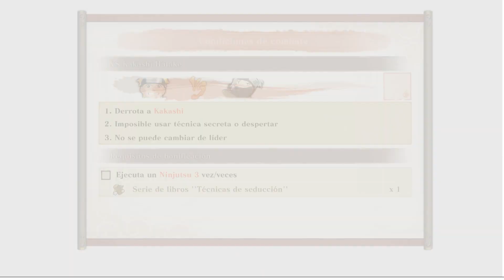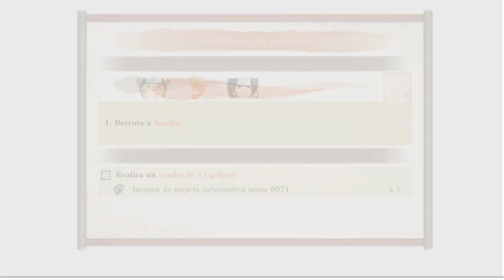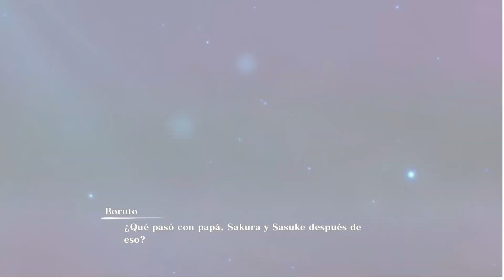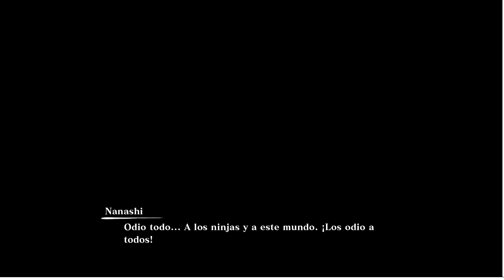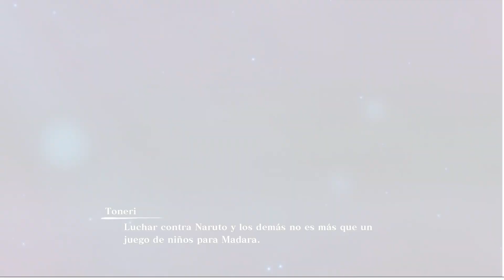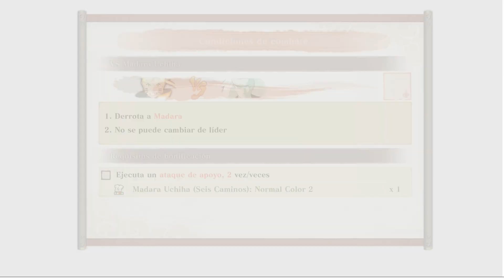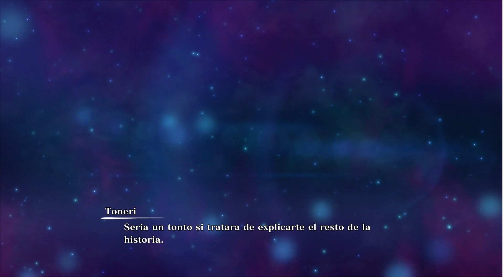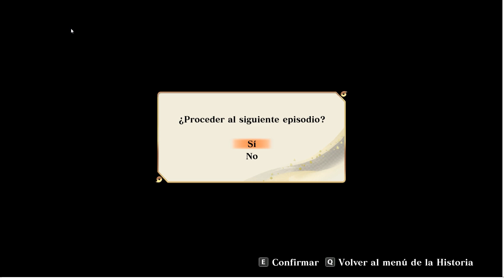Naruto x Boruto Ultimate Ninja Storm Connections | Parte 11 | Ninjas Destrozados Por Los Recuerdos